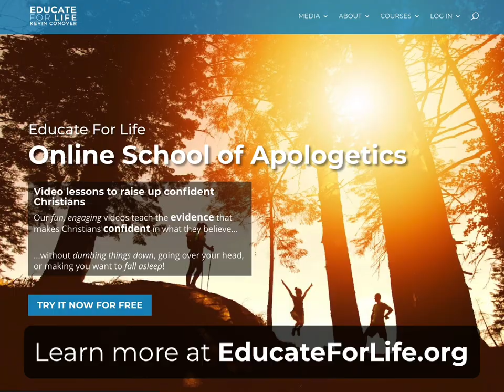The Amazing Anglerfish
The anglerfish is a truly unique specimen in nature. It uses a complicated bioluminescent fishing lure to catch its prey. Can we really believe that it evolved by random chance all on its own?